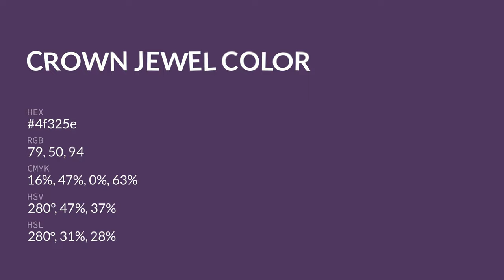Crown Jewel color 4f325e hex color - Violet color - Cool color 4f325e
What color is Crown Jewel ? 4f325e hex color - Violet color - Cool color 4f325e

Hex 4f325e Color Code is also known as Crown Jewel color.